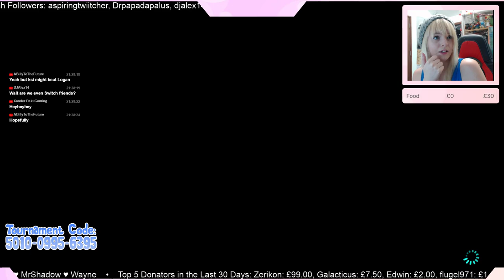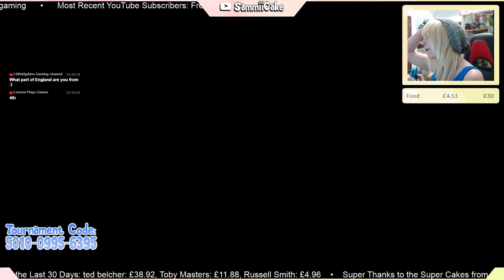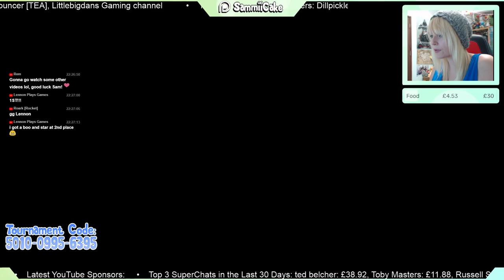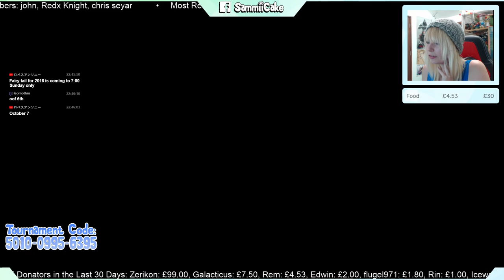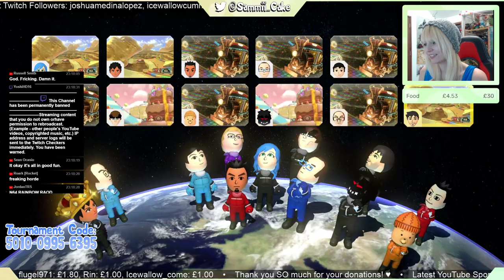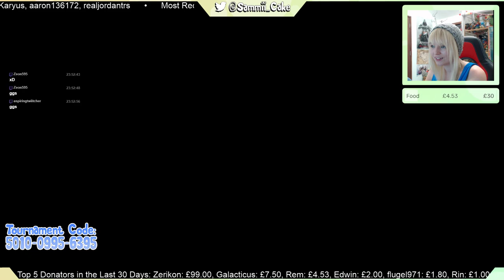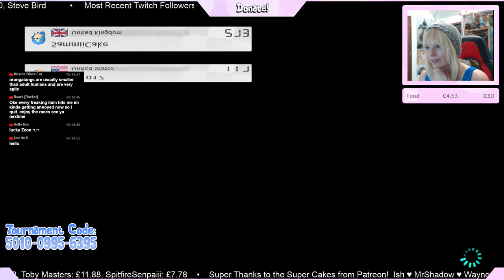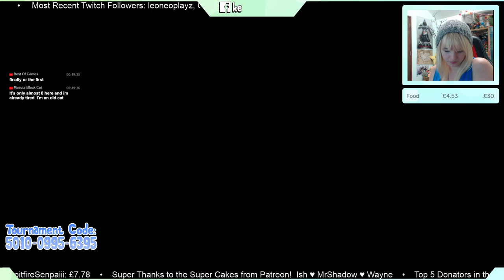🔴 PLAY WITH ME!!! - Mario Kart 8 Deluxe 💗 Live Stream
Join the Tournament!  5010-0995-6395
To join, go onto Online from the main menu, and select Tournament at the bottom.  You then need to find a tournament using this code 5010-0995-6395 to find our lobby.  It might also say the tournament has ended but there's a free for all thing going on, if so, say yes to join that since that's where we will be.  If it doesn't let you join, check whether it's full, and if not, keep on trying, exiting and rejoining.  Unfortunately I can no longer add people on the Switch because my Friends List is full D;...  Sorry!

This is the Twitch Text to Speech thing for when people donate any sort of amount, it'll say the alert in the stream!  It's meant to be for Twitch, but it's plenty of fun so I'm using it on YT too ;D

Bye-Bye :3